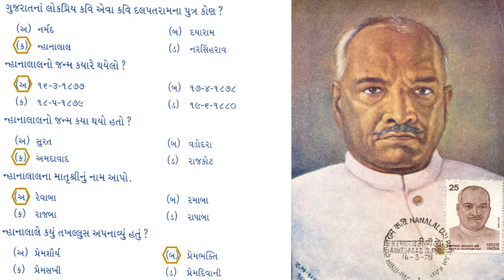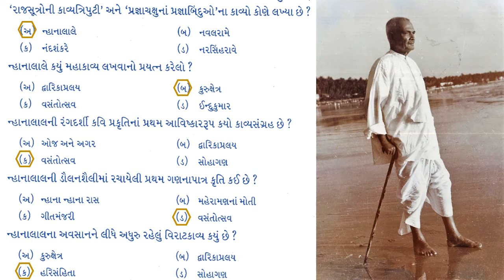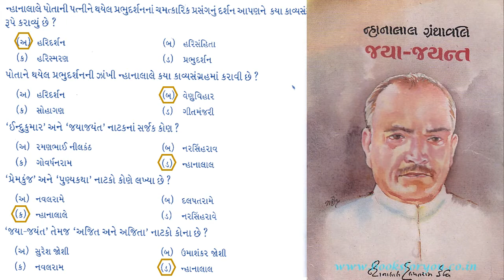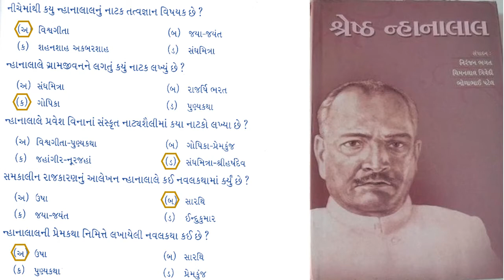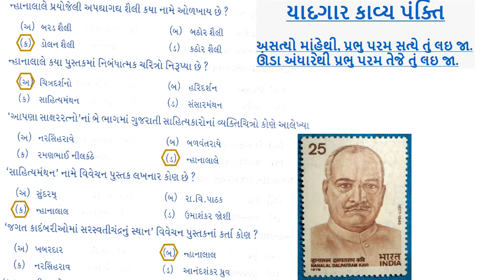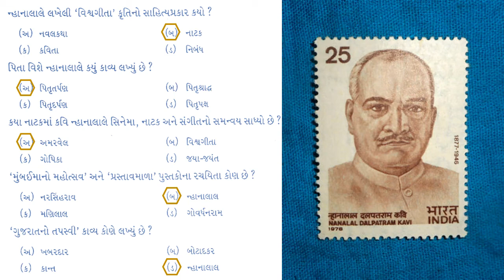GUJARATI NANALAL DALPATRAM KAVI MCQ GUJARATI SAHITYAKAR SAHITYA MCQ UPSC GPSC GSET GUJARATI EXAM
GUJARATI NANALAL DALPATRAM KAVI MCQ GUJARATI SAHITYAKAR GUJARATI SAHITYA MCQ UPSC GPSC GSET GUJARATI EXAM Nanalal Dalpatram Kavi (Gujarati: નાનાલાલ દલપતરામ કવિ) was a noted author and poet of Gujarati literature. His name is sometimes spelt Nhanalal. GUJARATI SAHITYA GUJARATI SAHITYAKAR
Biography

Nanalal was born on March 16, 1877 as the fourth son of Dalpatram, the illustrious and popular poet of the second half of the last century, who was a pioneer of modern Gujarati Poetry. After passing his M.A., Nanalal served as a Headmaster of the Princes’ School at Sadra and later joined the Rajkumar College, Rajkot.[3] He then became the Chief Justice of the Native State of Rajkot before becoming Education Officer for the whole of Kathiawad under the British Political Agency in 1918. He hailed Mahatma Gandhi on his 50th birthday as the Hermit of Gujarat in a memorable poem which he composed in 1919. When Mahatma Gandhi launched the Non-Cooperation Movement, Nanala Kavi responded to it by resigning his Government post in 1921, whereafter he lived in Ahmedabad, wholly devoted to writing. He breathed his last on January 9, 1946 in adverse pecuniary as a gifted poet of our time.
A romantic idealist in the tradition of the English romantic poets of the 19th century, Nanalal was a lyrical poet par excellence. He also wrote a good number of plays and attempted narrative poetry on epic scale, besides other literary forms like novel, short story, biography, essay and criticism. His books number more than eighty. Though he thoroughly imbibed tradition, he was a bold experimenter, true to his romantic spirit.
The rhythmic prose that he employed in his lyrical plays as well as in reflective and narrative poetry was an innovation of his in the direction of vers libre.
All his writing is characterized by a distinctive diction of his own. Unsurpassed in sweetness and charm, and by a consistent strain of high moral purpose coming from his poetic creed, seeing the poet as a prophet. Quite a good many lyrics of Nanalal are gems of Gujarati poetry which have enriched Gujarati literature for all time. His one of the Greatest prayers * Asatyo Mahethi is still being sung in the Schools of Gujarat. Indian Post and Telegraphs Department feels privileged to bring out a commemorative postage stamp in honour of this great son of India.[4]

Works
Vishva-Gita
Yug-Vandana
Jaya-Jayant
Ketlaak-Kaavyo
Nhana Nhana Raas
Hari Lilamrat - Greatest Book of the History of the Swaminarayan Religion